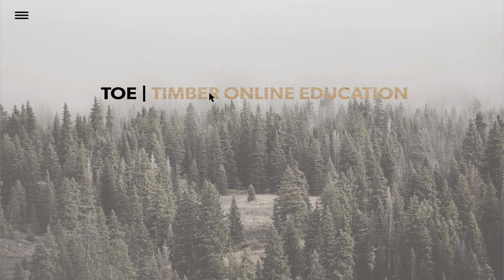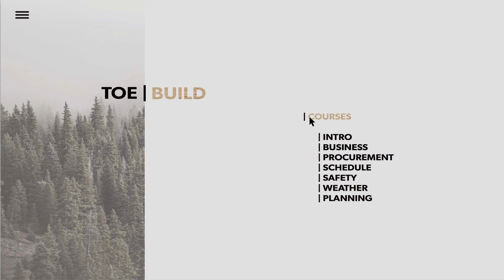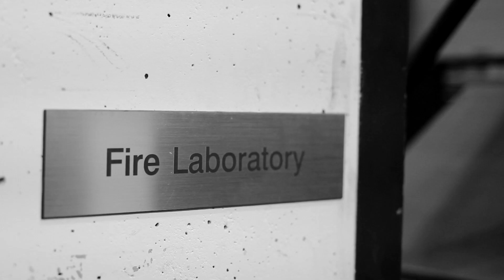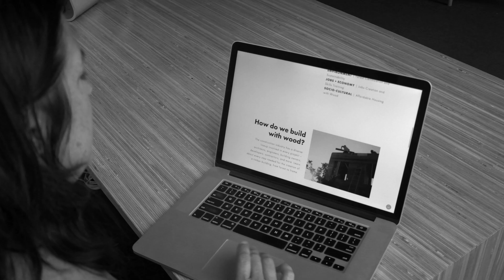TOE | TIMBER ONLINE EDUCATION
TOE | Timber Online Education is a global resource for teaching sustainable wood design, construction, fabrication, development, policy and environmental education. The program is run by DBR | Design Build Research, a Vancouver not-for-profit institute focused on global design and construction education. The TOE program is in its introductory phase and seeking funding to help provide  essential knowledge to build wood buildings and especially advanced urban-scale wood buildings in a safe, economical, and sustainable manner.